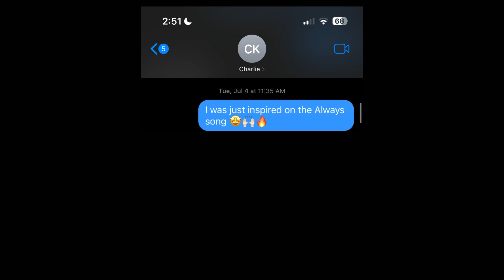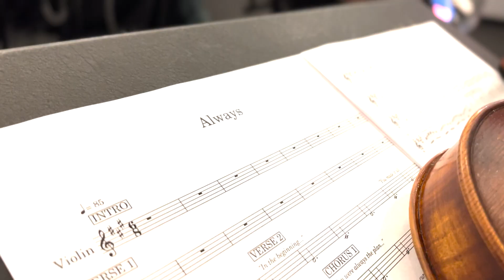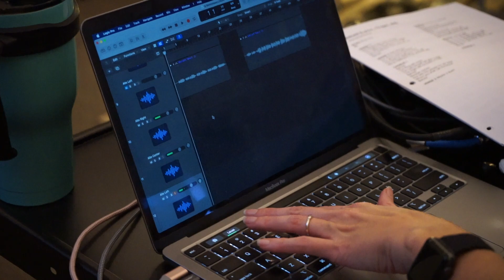Always Christmas Album | Behind-the-Scenes | Park Springs Worship | Park Springs Bible Church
Get a peek behind the curtain on how our worship ministry wrote and produced our Christmas Album, Always. Always is a beautiful journey from Genesis 1 through to the birth of Christ. Our heart is that this Christmas you'd see the amazing work of Christ that starts even before he came to earth. He always was the plan.